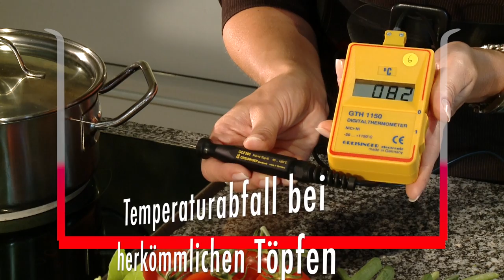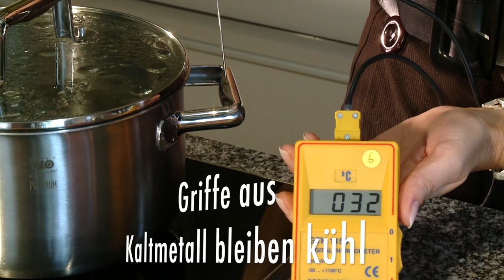ELO Multilayer deutsch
ELO präsentiert: Die Premium-Topfserie ELO-Multilayer.

Mit diesen formschönen und eleganten Produkten erleben Sie ein völlig neues Kocherlebnis.
Durch den Einsatz der innovativen Mehrschichten-Technologie garen Ihre Speisen schnell und perfekt.
Das spezielle 3-Schichten-Akkutherm-Speichersystem der ELO-Multilayer-Produkte leitet und speichert die Energie bis zum Rand. Die Hitze wird schnell und gleichmäßig im gesamten Topf verteilt.